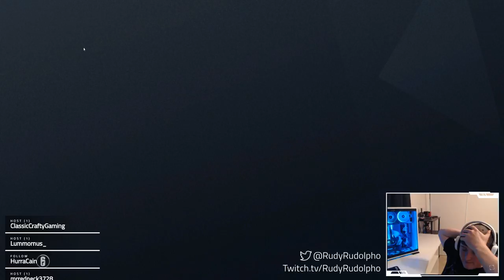[PC/ENG] Let's see if we can get to Plat!